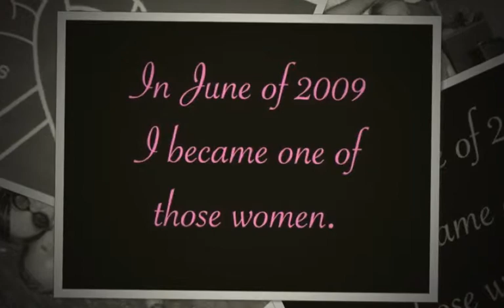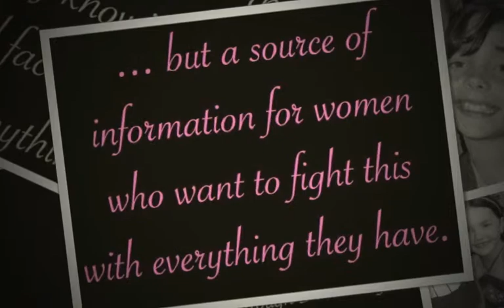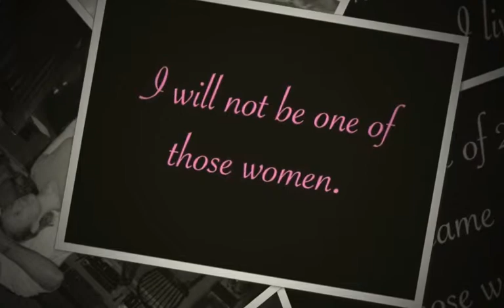All the Wiser: Surviving Breast Cancer Through Knowledge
This is a video trailer for the book, "All the Wiser".  I wrote this book during and after my experience with breast cancer.  It is a combination of my story and medical information relevant to breast cancer.  I am hopeful that it will provide women with similar diagnoses both the strength and the knowledge that it takes to get through treatment.

Product Description:
"I stood alone in a small changing room behind a curtain, still in my robe. I faced the mirror and looked at myself straight in the eye and said, through tears, I have breast cancer. I was stunned. I was mortified. Most importantly, I was on my way to becoming a survivor."

Obviously that day changed my life. I immediately started my journey to learn as much as I could about cancer and what would be coming down the road for my family and me. I searched the web, read books, talked to friends . . . anything that I could do to learn about this thing called cancer . I researched questions such as what causes breast cancer? , how is breast cancer treated? , what are survival rates? and many others. That was my coping mechanism. Now, more than a year after my diagnosis, I have written this book with the hope that women with a similar yearning for knowledge will find my story, and the medical information that I have included, useful in their journeys. This book is not simply about my story, but about my quest to become All the Wiser. This book was medically edited by Stacy Wilhite, with a forward by Dr. Daniel E. Stewart.

About the Author:
Kristin lives in Southwest Michigan with her husband and two children. Her quest for scientific knowledge has been a regular part of her life and led her to receive her Ph.D. in Animal Breeding and Genetics in 1995. She worked for many years as a statistician and is now in management at a large consumer packaged goods company. The surprise diagnosis of breast cancer left her with a hunger for knowledge about the science associated with both the disease and its treatment. She wishes to provide as many women as possible with the knowledge that they need to face, cope with and survive breast cancer.

Publisher: 2 Moon Press
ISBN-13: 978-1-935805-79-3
Find the book/author on Facebook: All the Wiser, Surviving Breast Cancer Through Knowledge